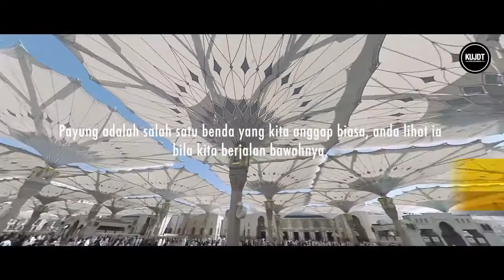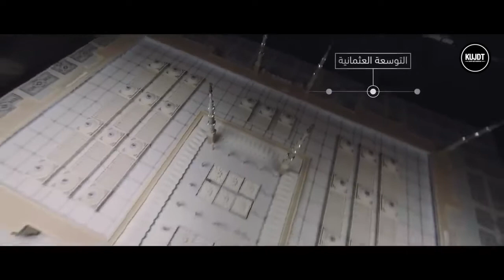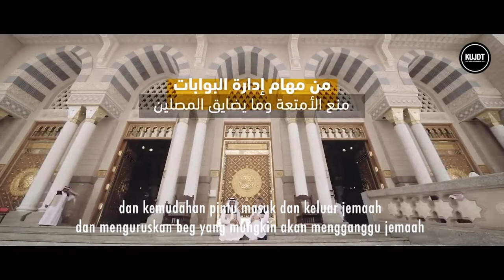DOKUMENTARI : PAYUNG GERGASI, PAGAR & BILIK PERMAINAN KANAK KANAK DI MASJID NABAWI (Sarikata Melayu)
DOKUMENTARI ARAM TV : MADINAH AL MUNAWARAH - PAYUNG, PAGAR & BILIK PERMAINAN KANAK KANAK
Ni sambungan dokumentari lepas di Madinah.
Masih lagi menceritakan sirah penambah baik dan keluasan masjid Nabawi, tapi kali ni ade selit pasal Payung yang korang wajib amik gambar kalau sampai Madinah tu..hehe
Jom bersama hos TV tersohor di Saudi, Ahmad Al Shugairi. Don wori, ada sarikata melayu, share lelaju2 ek.
*Kredit untuk dokumentari terbitan آرام للإنتاج- ARAM Production House
See Less
3,197
People reached
641
Engagements